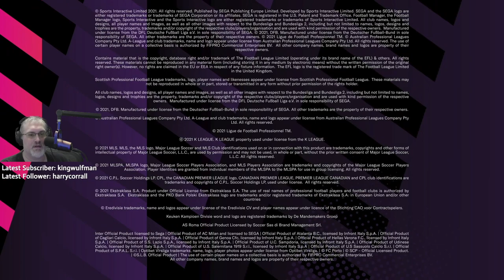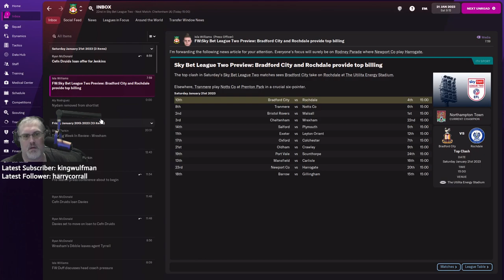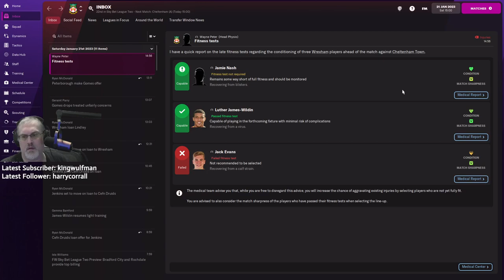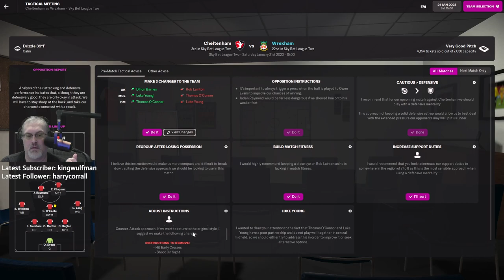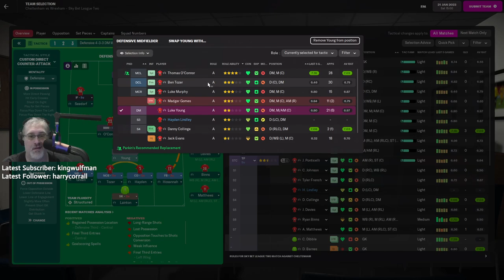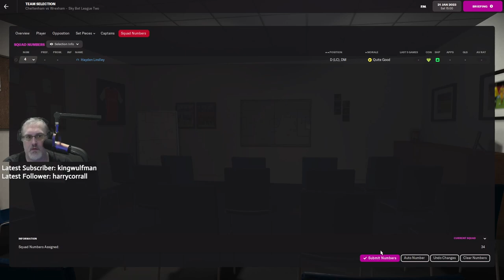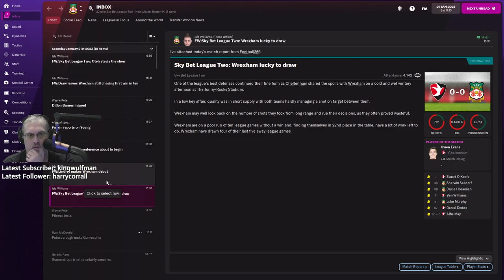FootballManager S2 EP40 WREXHAM v CHELTENHAM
Football Manager 2022 (officially abbreviated as FM22) is a 2021 football-management simulation video game developed by Sports Interactive and published by Sega. It was released worldwide for Microsoft Windows and macOS on 8 November 2021. Football Manager 2022 Xbox Edition was released on Xbox Game Pass, and Football Manager 2022 Mobile for iOS and Android on the same day.The streamlined version of the game titled Football Manager 2022 Touch was released exclusively for Nintendo Switch on 8 November 2021.